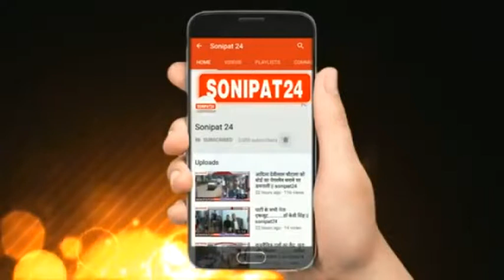कुल्हाड़ी गैंग का खौफ, 24 घंटे के लिए पेट्रोल पंप बंद कर की हड़ताल || Sonipat24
बेखौफ कुल्हाड़ी गैंग दे रही वारदातों को अंजाम, सोनीपत कानून व्यवस्था को दिखा रही ठेंगा

सोनीपत में अभी तक सामने आई 5 वारदातें ,पुलिस के हाथ खाली

लगातार हो रही वारदातों से पेट्रोल पंप मालिक और कर्मचारी डर के साए में कर रहे काम

सोनीपत पेट्रोल पंप एसोसिएशन के सदस्यों ने की बैठक लिया बड़ा फैसला

कल 24 घंटे तक पेट्रोल पंप बंद अगर नहीं हुई गिरफ्तारी तो 28 को अनिश्चितकालीन हड़ताल शुरू

28 तारीख को मारुति के उद्घाटन पर पहुंचेंगे मुख्यमंत्री और उपमुख्यमंत्री का भी करेंगे विरोध

पुलिस के आला अधिकारियों ने मीडिया के कैमरे से बनाई दूरी

 सोनीपत में इन दिनों कुल्हाड़ी बैंक का खूब देखने को मिल रहा है कुल्हाड़ी गैंग के बदमाश लगातार वारदातों पर वारदातों को अंजाम दे रहे हैं और सोनीपत पुलिस को ठेंगा दिखा रहे हैं। एक दो नहीं बल्कि 5 वारदातों के बाद भी कुल्हाड़ी गैंग के बदमाशों को पकड़ने में पुलिस नाकाम साबित हुई है। वहीं कुल्हाड़ी गैग के खौफ में पेट्रोल पंप और कर्मचारी कार्य करने को मजबूर हैं और अब पेट्रोल पंप एसोसिएशन ने फैसला लिया है कि पुलिस जल्द से जल्द बदमाशों को गिरफ्तार करें ,कल सभी पेट्रोल पंप 24 घंटे के लिए बंद कर दिए गए हैं।इसी के साथ ही अगर गिरफ्तार नहीं किए गए तो आने वाली 28 तारीख से वह अनिश्चितकालीन हड़ताल पर चले जाएंगे और आने वाले मुख्यमंत्री और उपमुख्यमंत्री का भी विरोध करेंगे। वही कुल्हाड़ी गैंग के अलावा बाइक पर सवार बदमाश सोनीपत में लूट की वारदातों को अंजाम दे रहे हैं।